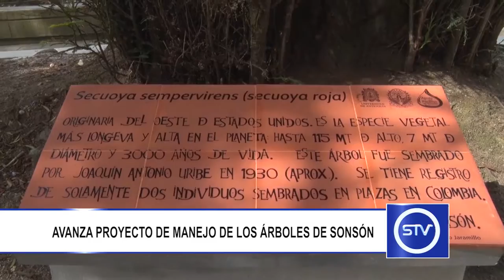AVANZA PROYECTO DE MANEJO DE LOS ÁRBOLES DE SONSÓN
En el municipio de Sonsón avanza la ejecución del proyecto de Manejo y divulgación de la flora de dos de sus parques urbanos.